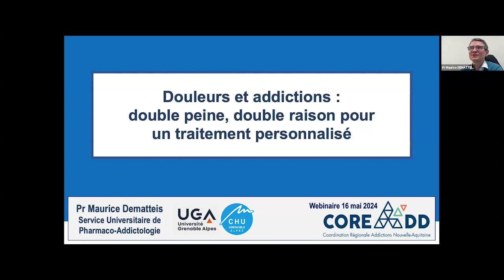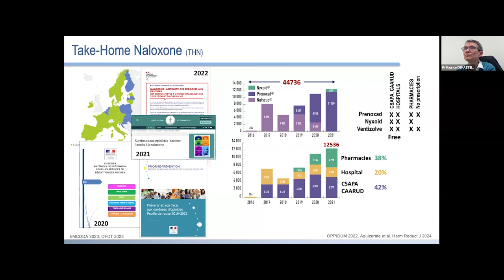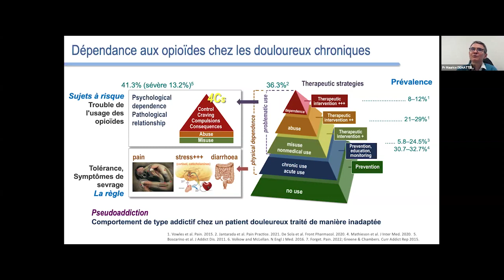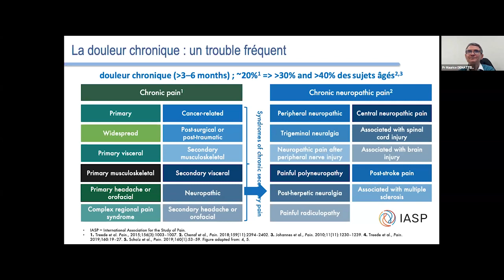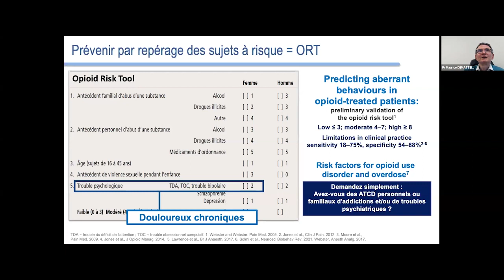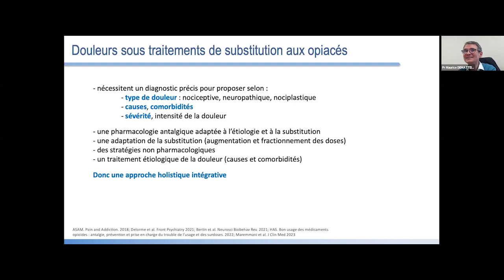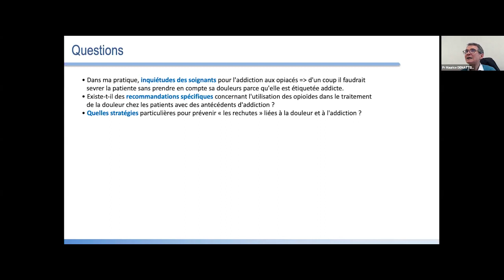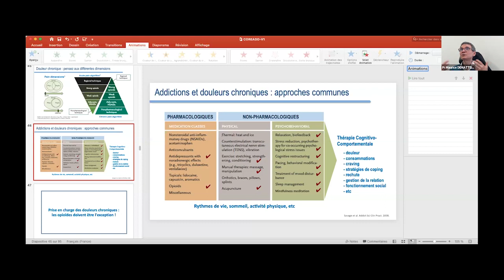Douleur & addictions | Les Rendez-vous de la Coreadd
Les douleurs sont fréquentes en addictologie. Elles peuvent précéder le trouble addictif et le favoriser, via les vulnérabilités associées et un traitement inadapté de la douleur, ou en être la conséquence.

⚠️ Cette bidirectionnalité contribue aux cercles vicieux qui favorisent le maintien des troubles douloureux et addictifs et leur rechute, et nécessite comme pour la pathologie duelle une prise en charge globale intégrative.

La présentation décrira cette bidirectionnalité et les modalités de prise en charge y compris en cas de traitement de substitution aux opiacés.

🎙️ Avec le Pr Dematteis Maurice, Neurologue, Professeur de Pharmacologie et Addictologie

00:03:05 Présentation par le Pr Maurice DEMATTEIS
01:03:43 Questions

Références :

Dematteis M, Pennel L. Chapitre 41. Autres troubles neurologiques et addictions. In Lejoyeux M,
éditeur. Les Addictions. Elsevier Masson, France 2023.

Maremmani I, Dematteis M, Gorzelanczyk EJ, Mugelli A, Walcher S, Torrens M. Long-acting
buprenorphine formulations as a new strategy for the treatment of opioid use disorder. J Clin
Med 2023;12:5575.

Bertin C, Delage N, Rolland B, Pennel L, Fatseas M, Trouvin AP, Delorme J, Chenaf C, Authier N.
Analgesic opioid use disorders in patients with chronic non-cancer pain: A holistic approach for
tailored management. Neurosci Biobehav Rev. 2021 Feb;121:160-174.

Kraus M, Lintzeris N, Bhaskar A, Alho H, Alon E, Bouhassira D, Haro G, D'Agnone O, Dematteis M,
Kern KU, Maremmani I, Perrot S, Sittl R, Pellicano K. Consensus and controversies between pain
and addiction experts on the prevention, diagnosis, and management of prescription opioid use
disorder. J Addict Med. 2020;14:1-11.

Livre :
Robeck, Ilene, and others (eds), The American Society of Addiction Medicine Handbook on Pain and Addiction (New York, 2018; online edn, Oxford Academic, 1 Apr. 2018), accessed 20 May 2024.